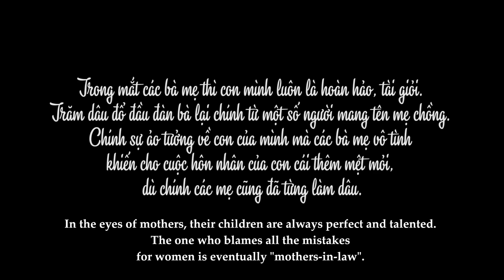Con Dâu Đi Sớm Về Khuya, Mẹ Chồng Xét Nét Nghi Ngoại Tình | Nàng Dâu Online Tập 37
Chính sự ảo tưởng về con của mình mà các bà mẹ vô tình khiến cho cuộc hôn nhân của con cái thêm mệt mỏi.
Gửi tặng các bạn 3 link film mới cực hot nha!
Mẹ Chồng Khinh Con Dâu Làm Lao Công, Đổ Oan Mang Tiền Cho Trai | Nàng Dâu Online Tập 36
Cô Em Hàng Xóm "Cáo Già", Không Qua Nổi Mắt Mẹ Chồng | Nàng Dâu Online Tập 36